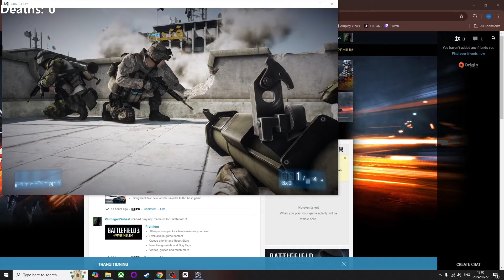Battlefield 3 Campaign Operation Swordbreaker - ULTRA SETTINGS | HARD MODE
Battlefield 2025 MIGHT BE THIS GOOD!
In this video, we dive into Battlefield 3's gripping campaign, starting with the high-intensity mission "Operation Swordbreaker." As part of THE ULTIMATE BATTLEFIELD CHALLENGE, we’re playing through the entire Battlefield 3 campaign on HARD mode only, bringing a level of difficulty that will keep you on the edge of your seat. With every move being crucial, our death counter is ready to tally up the casualties as we navigate the chaos of urban warfare. Join us as we engage in intense firefights, tactical maneuvers, and unforgettable moments of Battlefield 3 gameplay, all while tracking how many times we meet our doom. Can we conquer this challenge without too many losses?